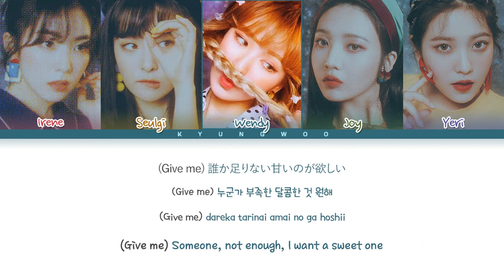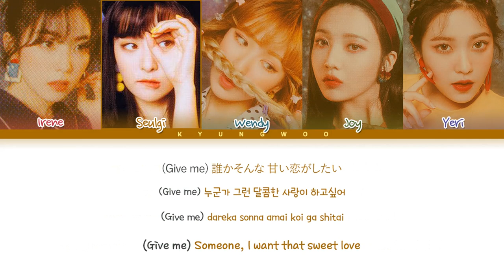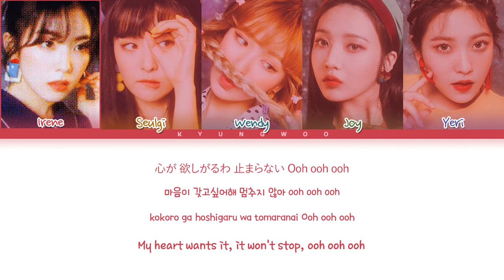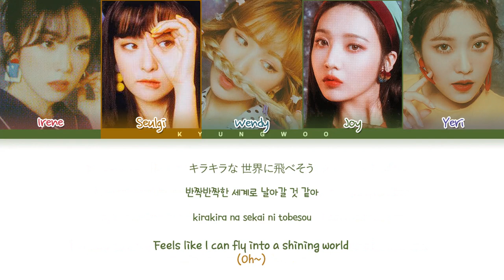Red Velvet 'Cookie Jar' Lyrics (レッドベルベッド Cookie Jar 日本語字幕/한국어 歌詞) (Color Coded Eng/Rom/Han/Kan)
• Artist: Red Velvet (レッドベルベッド)
• Track ♫: @Cookie Jar
• Album: 1st japan mini album
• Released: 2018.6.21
Eng: @_seulrene